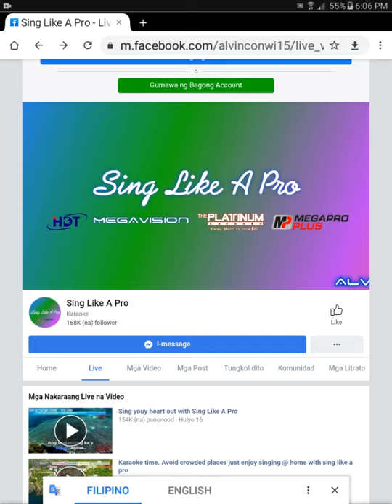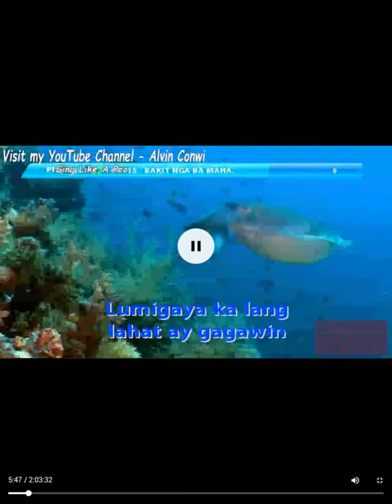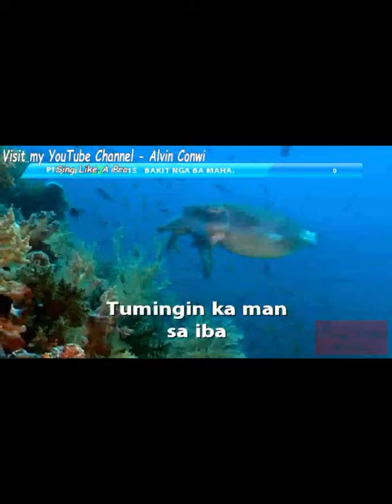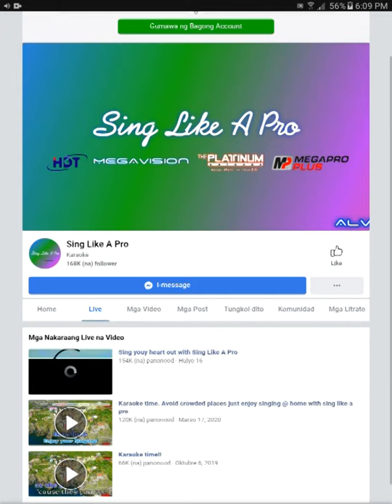Toril davao 7 26 2021